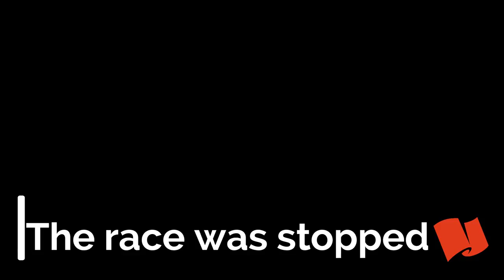Skopje Krug 2017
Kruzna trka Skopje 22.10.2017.